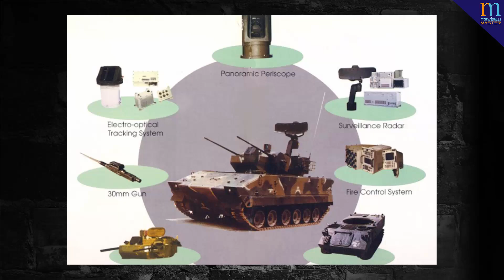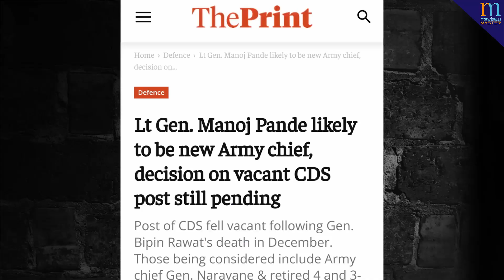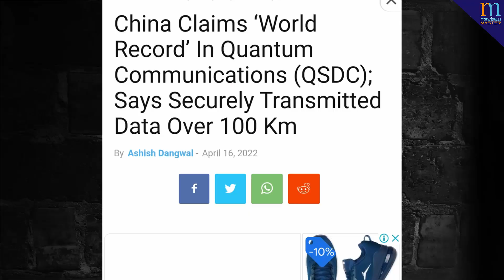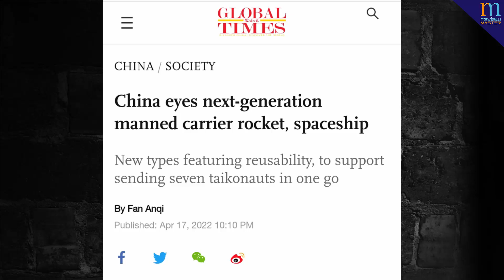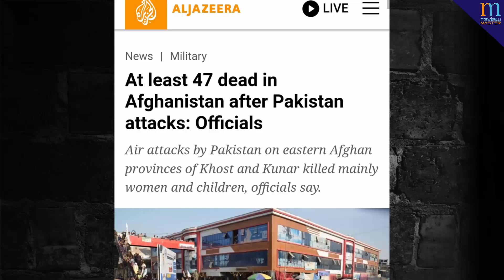DRDO का अपना देशी Biho system